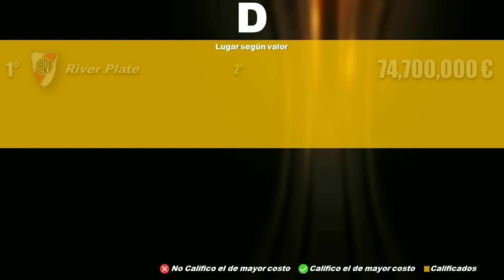La Copa Libertadores en Dinero $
Los valores del video se basan en las publicaciones de Transfermarkt para la CONBMEBOL Copa Libertadores 2018

Grupo A

Grêmio
Cerro Porteño
Defensor Sporting
Monagas

Grupo B

 Atlético Nacional
Colo-Colo
Bolívar
Delfín

Grupo C

Libertad
Atlético Tucumán
Peñarol
The Strongest

Grupo D

River Plate
Flamengo
Santa Fe
Emelec

Grupo E

Cruzeiro
Racing Club

Grupo F

Santos
Estudiantes (LP)
Nacional
Real Garcilaso

Grupo G

Corinthians
Independiente
Millonarios
Deportivo Lara

Grupo H

Palmeiras
Boca Juniors
Junior
Alianza Lima